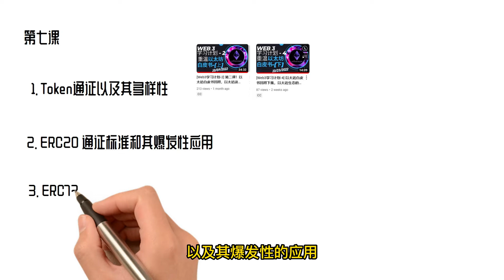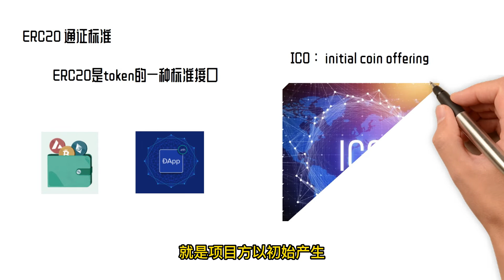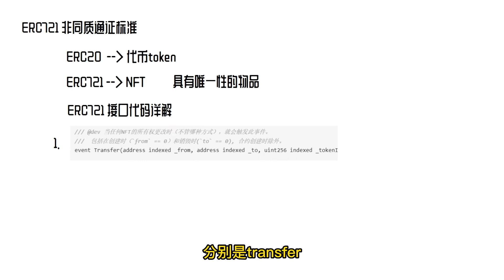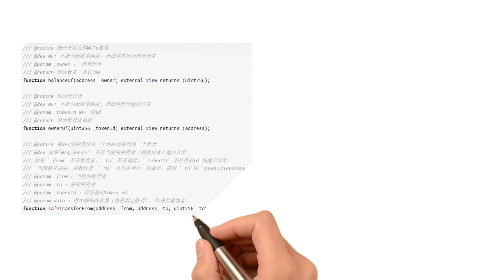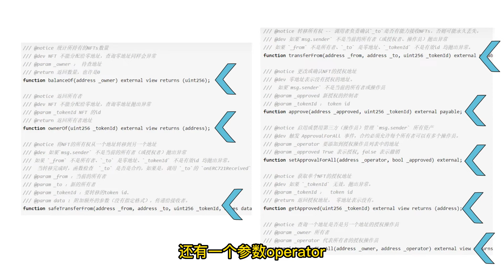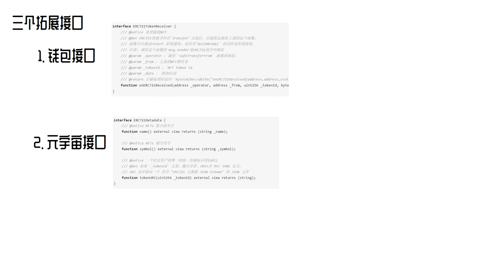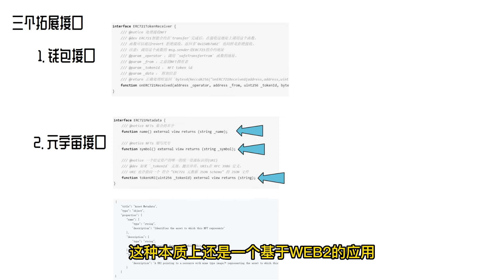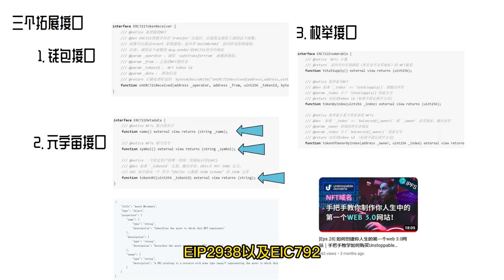[Web3学习计划-7] 第七课！什么是Token通证？什么是ICO？还有NFT到底是怎么回事？ERC20和ERC721通证标准有啥区别？基于这两个通证标准诞生的应用 - 11/12/2022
Michael在我们的第二课已经详细介绍了以太坊的白皮书，还没有观看的朋友请移步我们的第二课，总共分为上下两集，相信看完前两期视频会对理解这一期的视频的理解有所帮助。
前几期我们提到过token通证，不熟悉区块链的朋友可能不清楚这个token指的是什么意思。其实这里的token可以定义为：区块链上可以流通的加密数字权益证明。如果还是很不好理解的话，我们先把他理解成代币，下面通过我关于token通证的三大要素的介绍，希望能给大家一个更加深刻的印象。

00:00 - 00:16 Intro
00:17 - 02:05 什么Token通证标准
02:06 - 04:11 ERC20通证标准和ICO
04:12 - 08:21 ERC721通证标准和NFT
08:22 - 14:30 ERC721的三个拓展接口